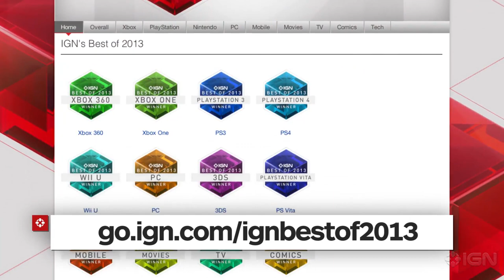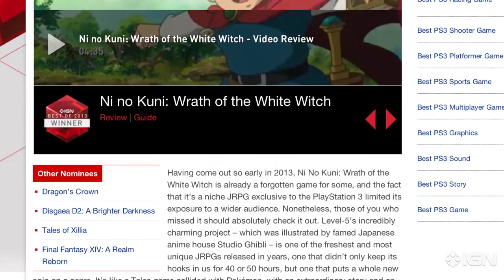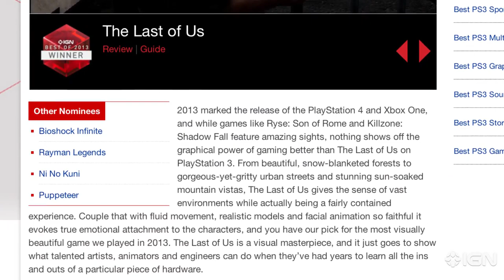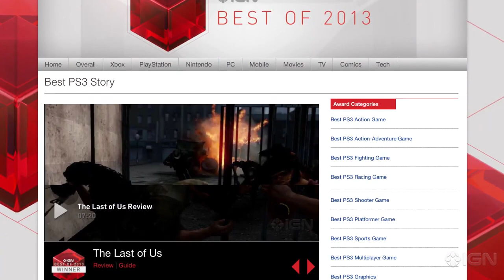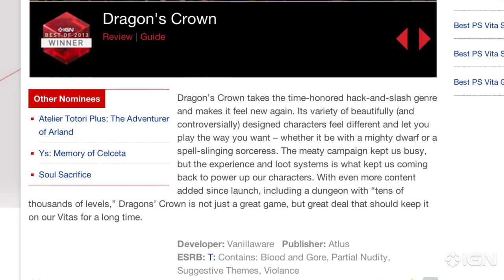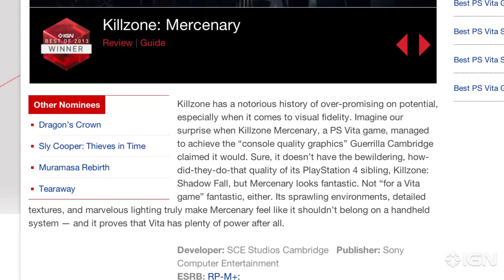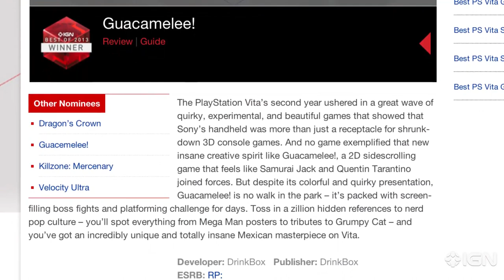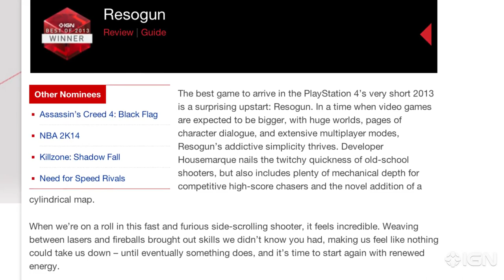Explaining Each GotY Pick For PS3, PS4, and Vita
In a Podcast Beyond video special, the cast goes through every GotY category for all three PlayStation platforms. Found out how and why the winners were chosen!